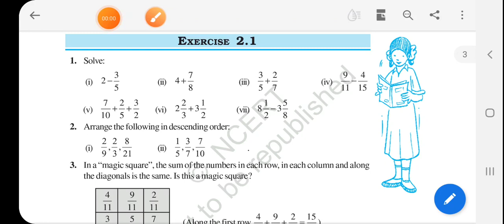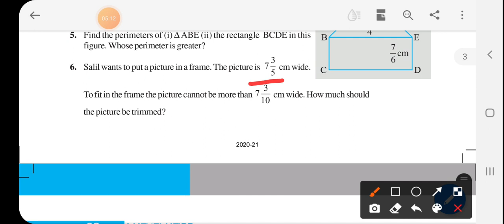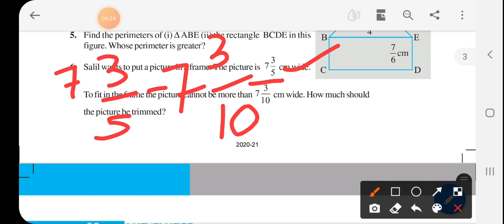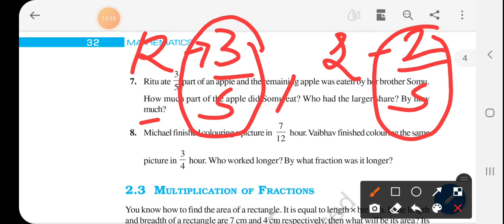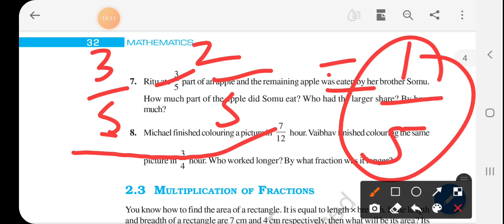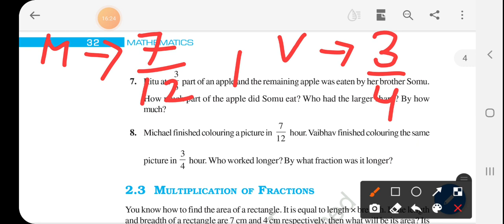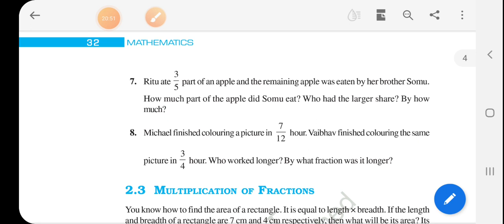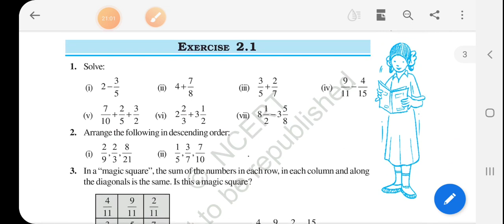Class 7 Maths Chapter-2(Ex-2.1) NCERT: Fractions And Decimals Q.6,7,8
In this video we will discuss about chapter 2(Fractions And decimals) Ex 2.1 in Class 7 Maths NCERT.